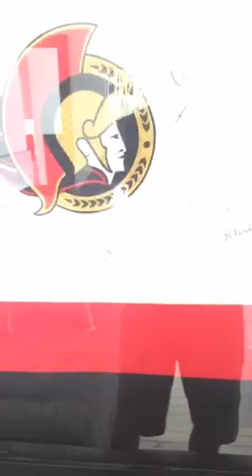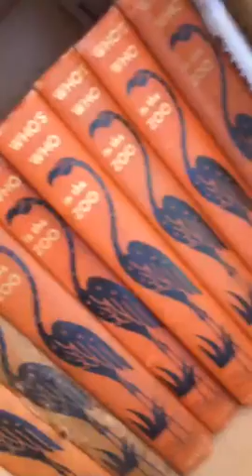tomgreenlive - BBQ today - nice persicope video